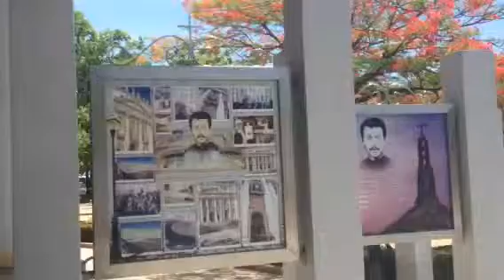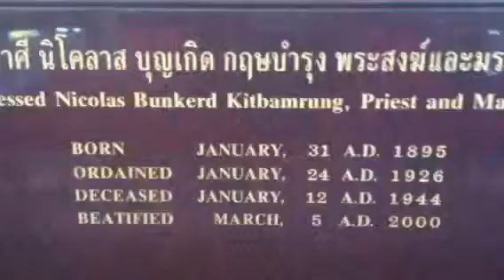Saint peter church Sampran nakonpathom for saint nicolas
Thailandia